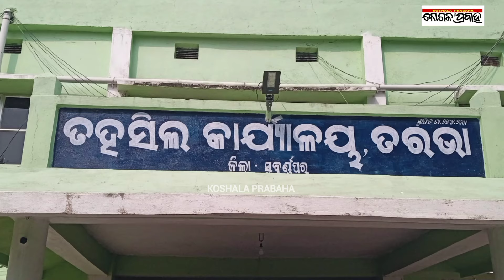ବିଭିନ୍ନ ଦାବୀ ନେଇ ଗର୍ଜିଲେ ଚାଷୀ/‎@koshalaprabaha2399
ବିଭିନ୍ନ ଦାବୀ ନେଇ ଗର୍ଜିଲେ ଚାଷୀ